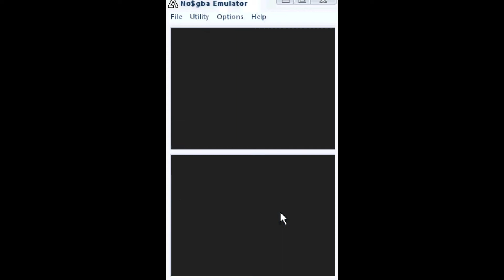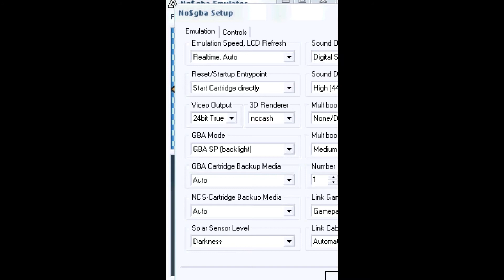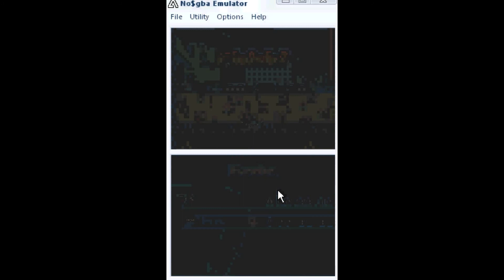monster racers episode 2